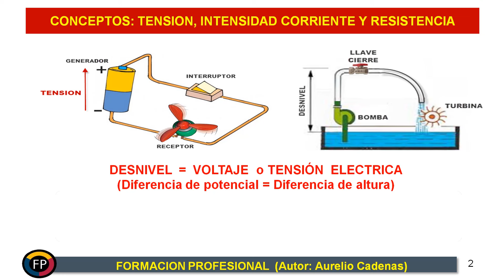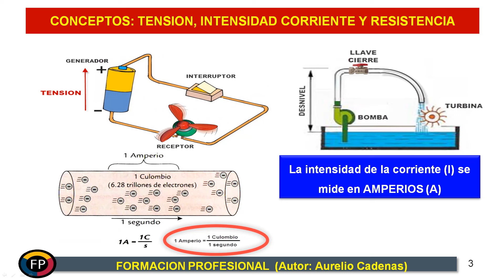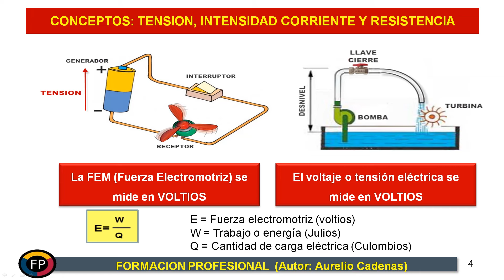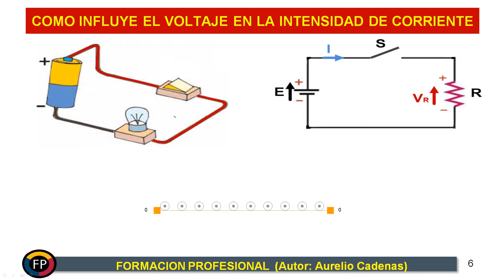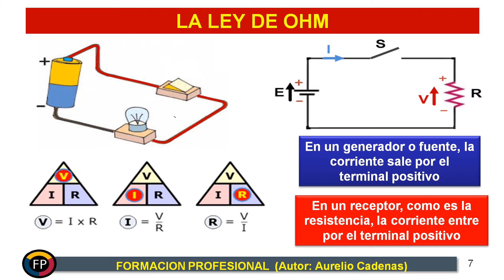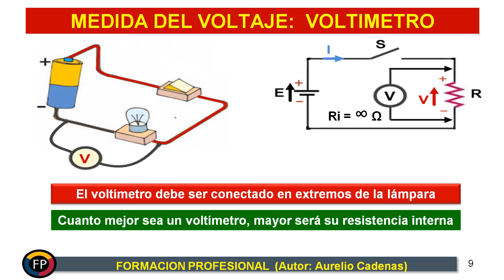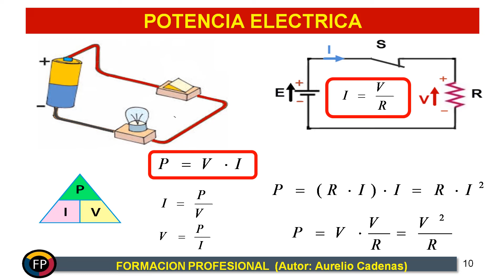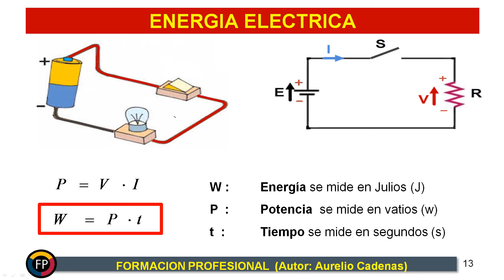Que es Tension, Corriente, Resistencia, Ley Ohm, Potencia y Energia (Clase 1)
En esta clase nº1 te explicaré los conceptos básico muy importantes que debes tener presente como son el de tensión , intensidad de corriente y resistencia. Sabrás que es la fuerza electromotriz de una batería y cual es su importancia para que exista una corriente eléctrica. Por último te presentaré la LEY de OHM muy importante y te hablaré de potenia y energía.